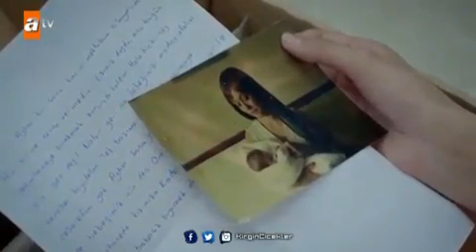Aradıkları torun ben değilmişim kader mis ..